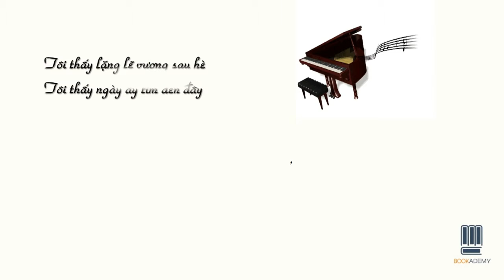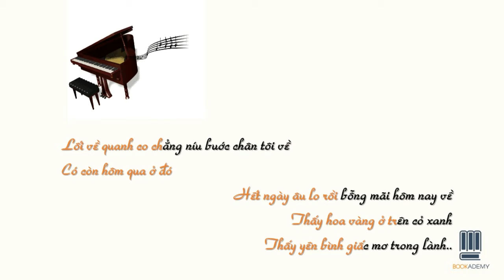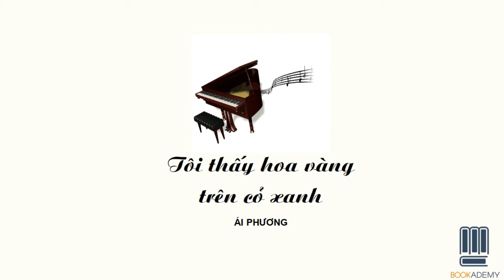Bookademy| Radio Số 8: Những Giấc Mơ Cổ Tích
Ắt hẳn trong chúng ta, ai ai cũng được lớn lên và sẽ không bao giờ quên những lời ru của bà, của mẹ, những câu chuyện cổ tích về công chúa, hoàng tử, về những vị thần đã từ lâu đi vào giấc ngủ của biết bao thế hệ trẻ thơ.

"Lối về quanh co chẳng níu bước chân tôi về
Có còn hôm qua ở đó
Hết ngày âu lo rồi bỗng mãi hôm nay về
Thấy hoa vàng ở trên cỏ xanh
Thấy yên bình giấc mơ trong lành".

Hãy cùng Bookademy ôn lại những kỉ niệm tuổi thơ với "Những Giấc Mơ Cổ Tích" trong số Radio kỳ này nhé .

Bookademy Radio là món quà chúng mình muốn gửi tới mọi người vì đã theo dõi và chia sẻ những câu chuyện rất ý nghĩa với Weekend Playlist trong suốt thời gian qua. Cảm ơn mọi người, mong rằng các bạn có thể tiếp tục dõi theo chúng mình nhé!